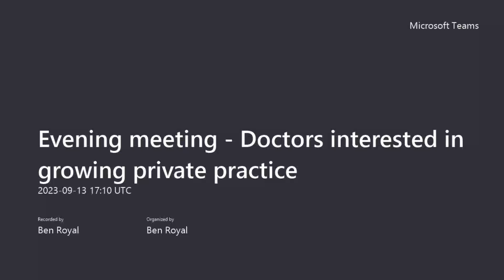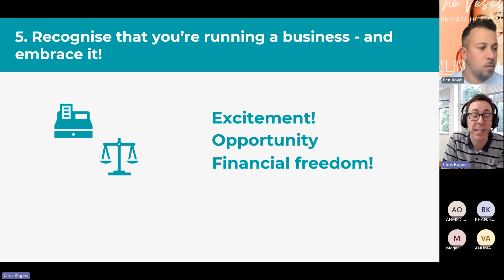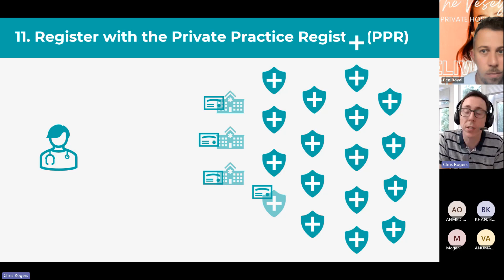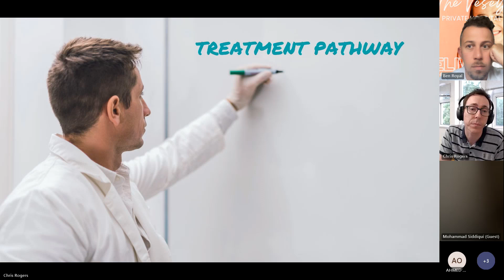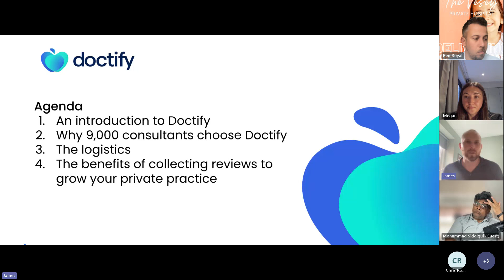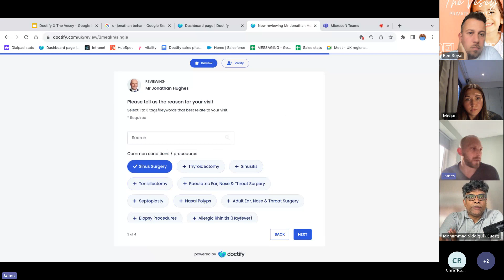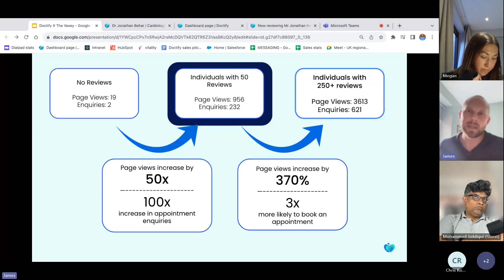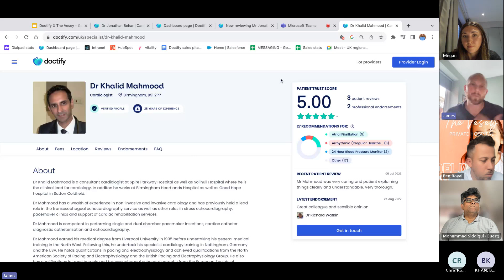Evening meeting Doctors interested in growing private practice 20230913 181031 Meeting Recording